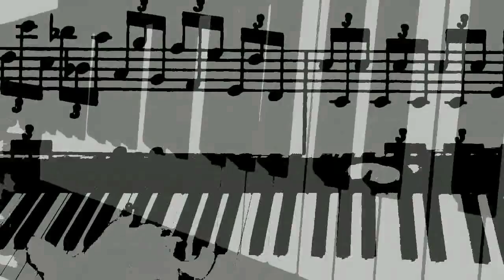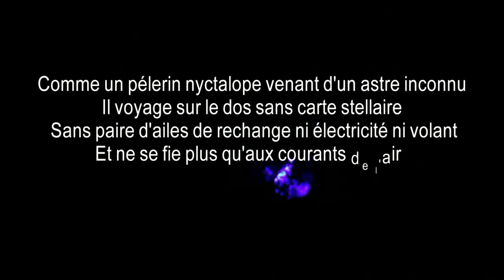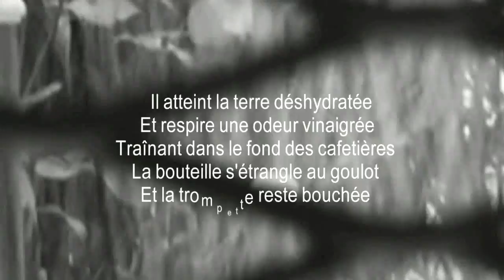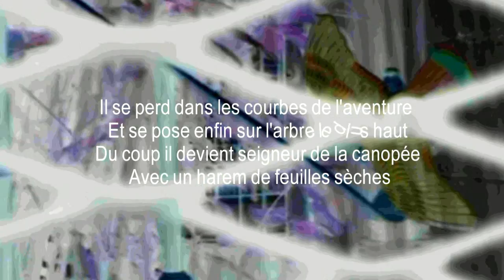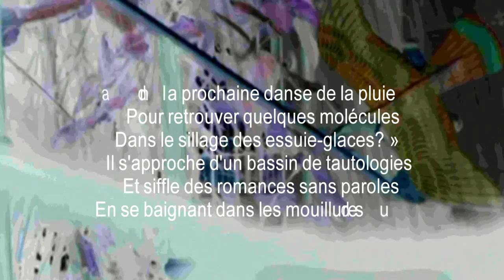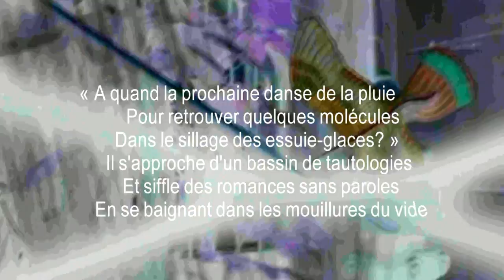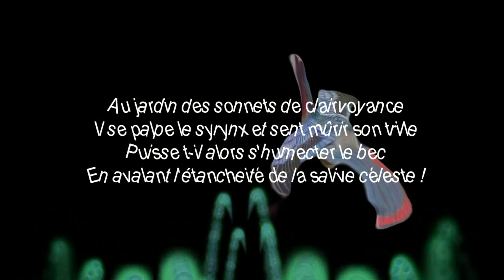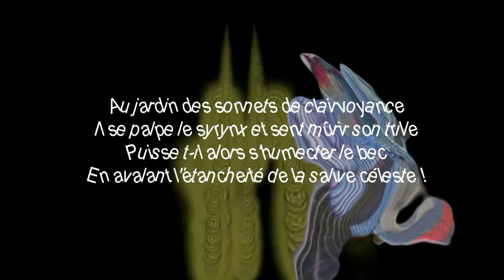L'oiseau danse la pluie (extrait)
videographie de Jacques Lejeune et Sebastien Paindestre
Piano : Louise Bessette
Enregistrement : Salle Olivier Messiaen, Maison de Radio-France (1986)